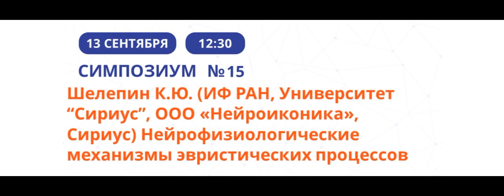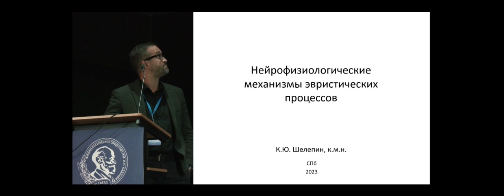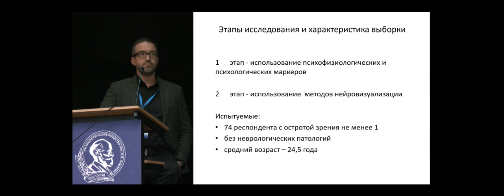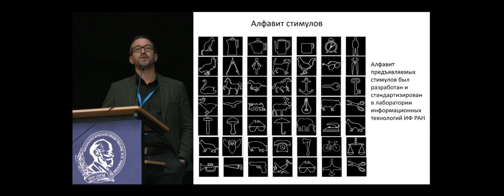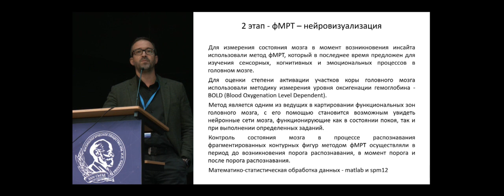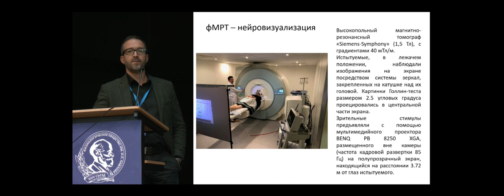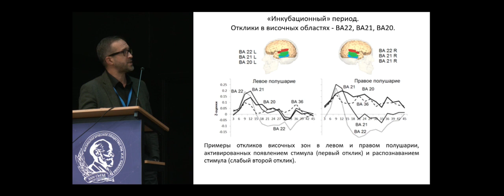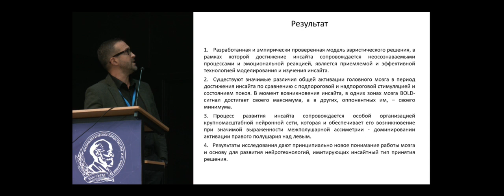Нейрофизиологические механизмы эвристических процессов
Шелепин К.Ю. (ИФ РАН, Университет “Сириус”, ООО «Нейроиконика», Сириус) Нейрофизиологические механизмы эвристических процессов,